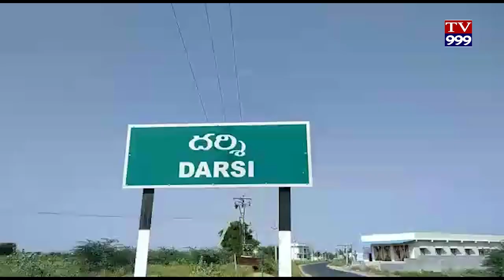NAA BIDDA NU NAKU APPAGINCHANDI TV999 NEWS